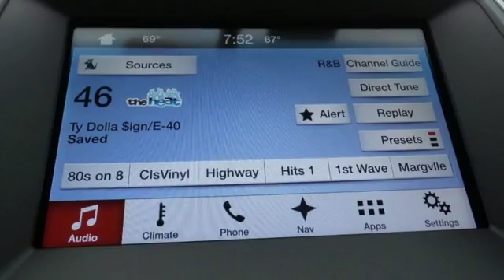New 2016 Ford Edge Rochester MN Winona, MN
Year: 2016
Make: Ford
Model: Edge
Trim: SEL
Engine: 3.5L V6 Ti-VCT
Transmission: 6-Speed Automatic with Select-Shift
Color: Red
Interior: Ebony Lthr Trimmed Seats
Stock #: F166053
VIN: 2FMPK4J88GBB78473

Address:
4900 Hwy 52 North